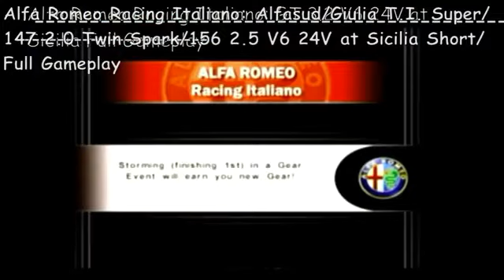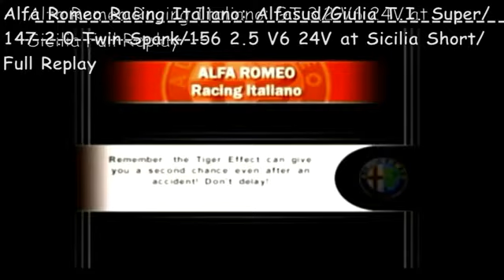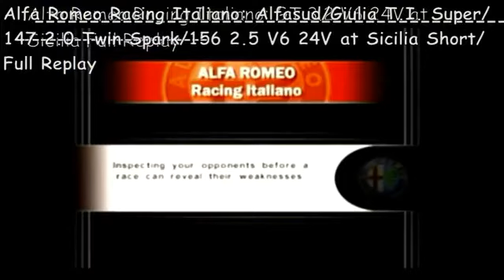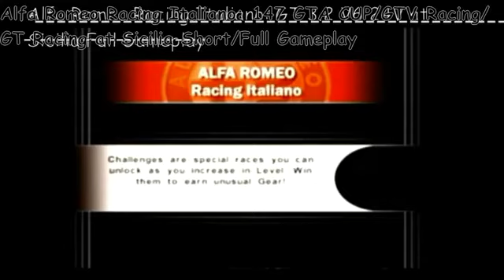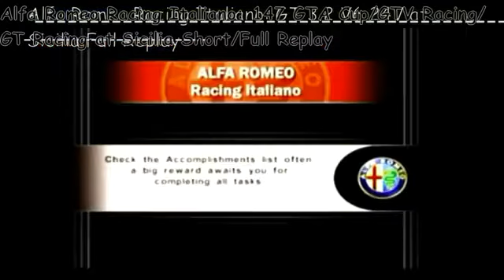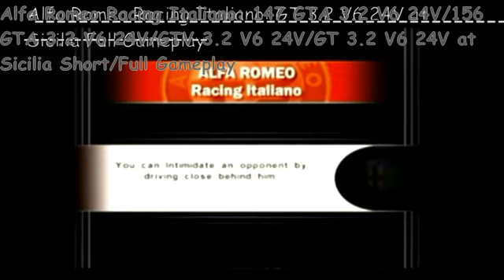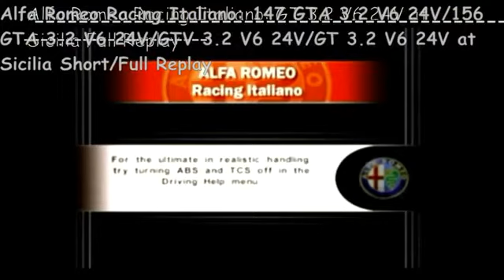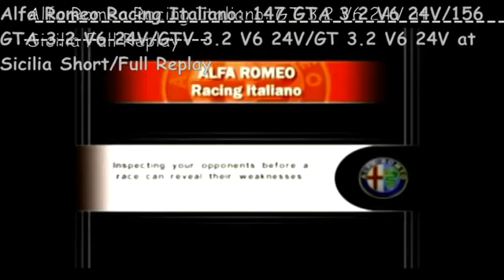Alfa Romeo Racing Italian: Time Assault Project Combo Part 4: Sicilia Contrada Carcara (MPH; 3 laps)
3 laps:
Alfasud
Giulia T.I Super
147 2.0 Twin Spark
156 2.5 V6 24V
147 GTA Cup
GTV Racing
GT Racing
147 GTA 3.2 V6 24V
156 GTA 3.2 V6 24V
GTV 3.2 V6 24V
GT 3.2 V6 24V